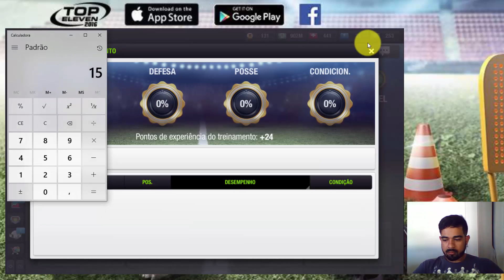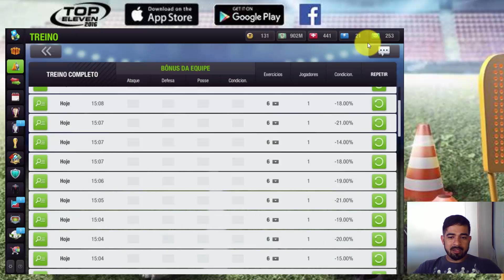ACUMULANDO PORCENTAGEM NOS TREINOS - TOP ELEVEN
Faaaala galera, aqui vai uma explicação do como acumular e o que acontece quando acumulamos porcentagens de treino para evolução dos jogadores.

Quem quiser um pouco mais de explicação sobre esse tipo de treino eu fiz alguns teste e publiquei no grupo Top Eleven Brasil

Não se esqueçam de deixar aquele velho e bom Like! ;)